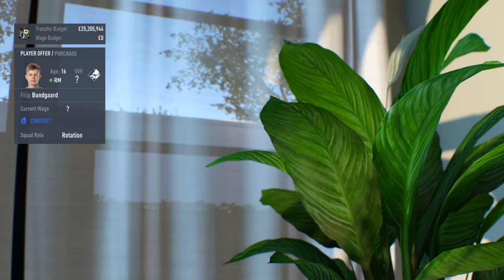FIFA 22 Rovers United part 1